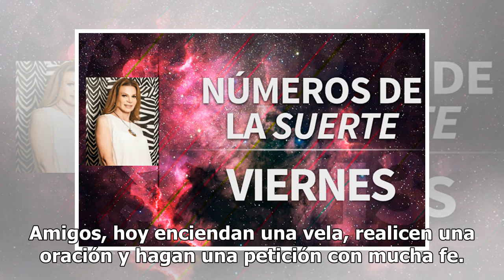Los Números, Signos y Color de la Suerte - 08 de febrero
febrero 08, 2019 By MhoniVidente 0 Comentarios Excelente día amigos, que sea un día lleno de sueños ...